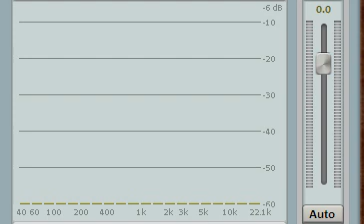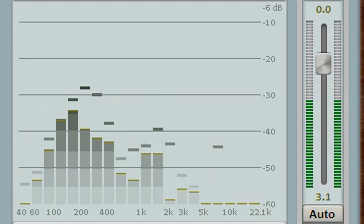DIL Kya kre jab kishore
Hello,I Am Anil Chhapariya.My Previous Channel 'Chhapariyaanil1' Has Been Terminated By Youtube,Which had 7000+ Digital Edited Songs.It is Non-Profit Channel,I Do Not Earn Money By This Channel And Never Had.I Will Continue To Upload Old Hindi Songs In Good Quality,Keep On Supporting Me And Subscribe To My New Channel.Thank You.